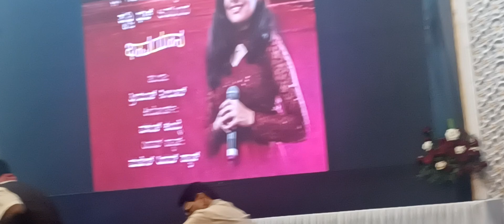ಪುಟ್ಟ ಶ್ರೀಗಣೇಶನ ಈ ಹಾಡು ಕೇಳಿ..ಪ್ರತಿಬಿಂಬ ಕಾರ್ಯಕ್ರಮ.